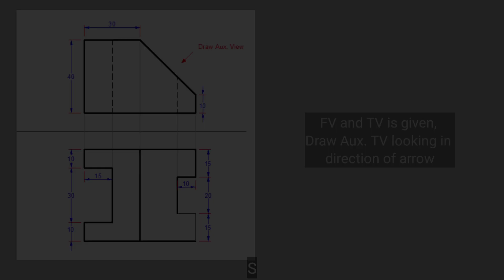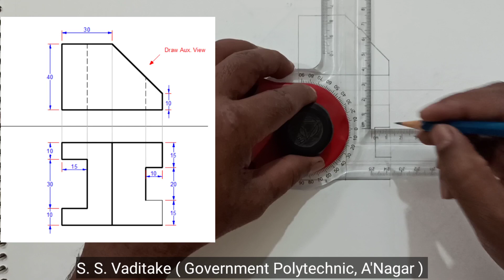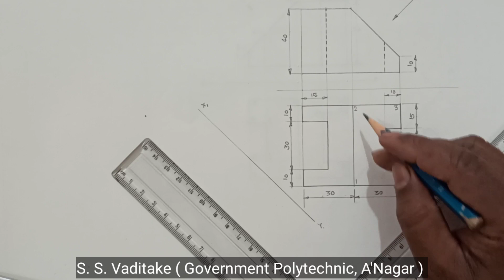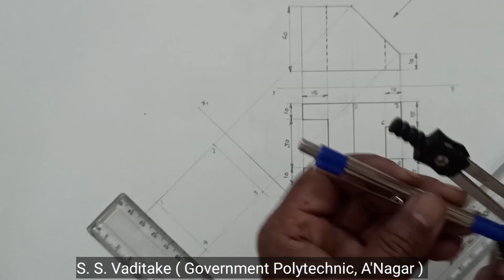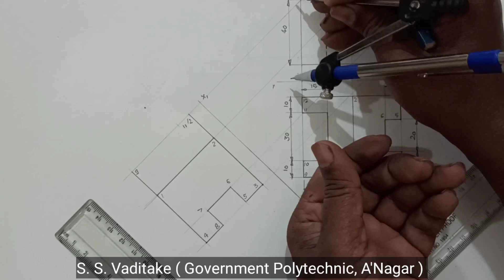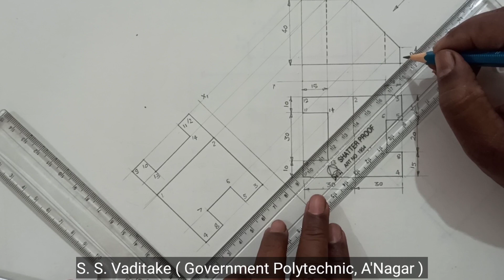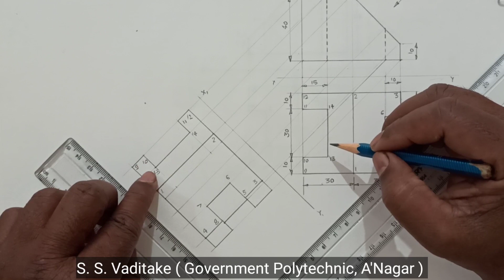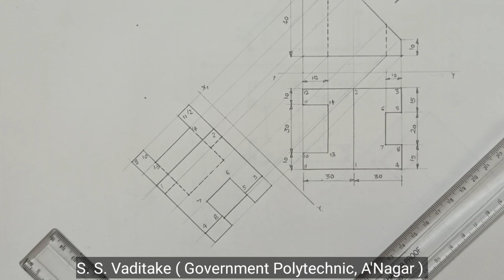Auxilliary View: Problem No. 1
FV and TV is given, looking in the direction of Arrow draw Aux. TV.